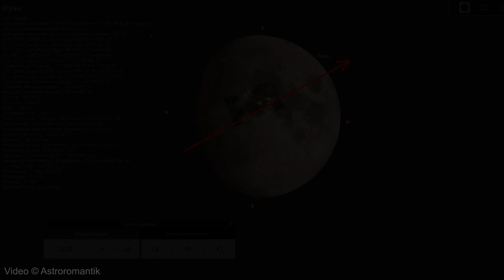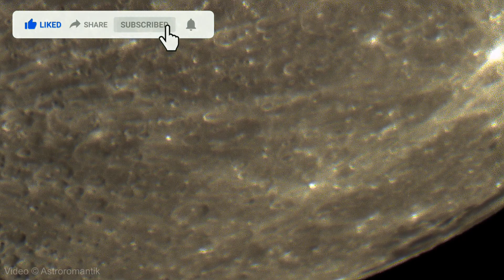ЧТО-ТО ПРОЛЕТЕЛО НА ФОНЕ ЛУНЫ! Съёмка через телескоп. Опознаете летающий объект?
Что-то пролетело на фоне Луны! НЛО, Спутник, метеозонд, дрон, квадрокоптер, пришельцы? На птицу не похоже. Съёмка через телескоп Celestron C8-A XLT SGT 203/2032 мм.
Камера Svbony sv305 1080p FullHD.
Видео записано в Uncompressed качестве.
Это классический случай НЛО, но!
Напомню, НЛО - Неопознанный Летающий Объект. Это может быть всё что угодно.